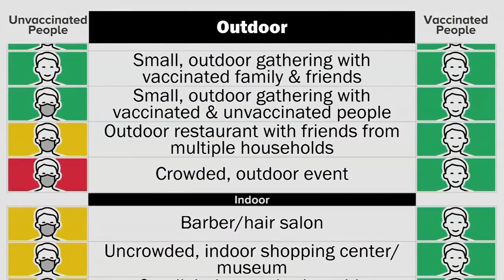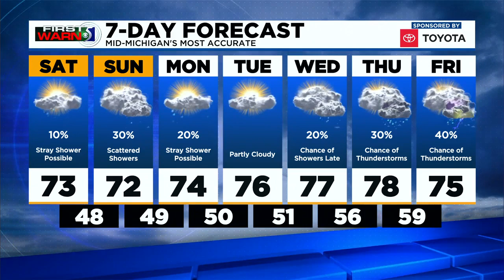TV5 News Update - Friday evening, May 14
The state is aligning itself with the CDC’s new guidance. A businessman has been sentenced for dumping nearly 48 million gallons of untreated landfill wastewater into the Flint sewer system. We have your top headlines and forecast for Friday evening, May 14.